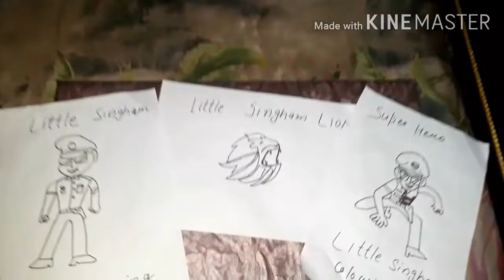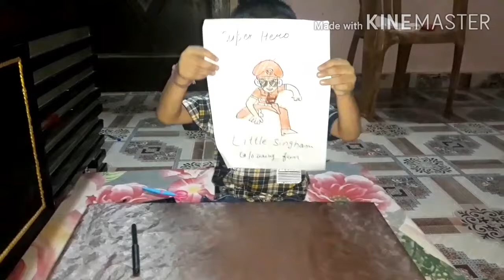Littlesingham/ huge fan/great lover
Performed as a littlesingham and spend whole time with his dialogue

Bavyeshandkrishika
Bavyeshandkrishika